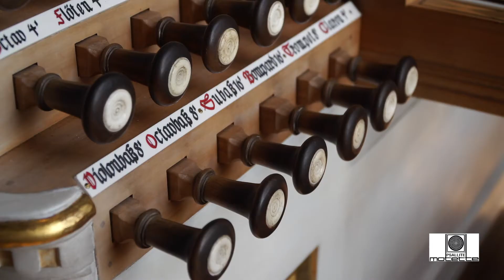"Per una voce e organo" MOT 15060 - Video Promo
Die „Missa per una voce“ für Solostimme (Sopran oder Tenor) und Orgel von Reiner Schuhenn ist das Kernstück dieser CD. Das „Urinstrument“ schlechthin, die menschliche Stimme, verbindet sich mit dem „Urinstrument“ Orgel in Musikwerken von der Gregorianik bis hin zu musikalischen Schöpfungen unserer Zeit.

Interviews mit Künstlern, Bilder der Orgel und kurze Ausschnitte aus den Werken im Video.

Gesang: Willa Weber
Orgel: Gregor Simon

Werke u.a. von Reiner Schuhenn, Hildegard von Bingen, Rainer Oleak, Gregor Hübner, Willa Weber und Gregor Simon.

Aufgenommen in der Klosterkirche Weißenau, Obermarchtal.

Video von: Christian Schneider